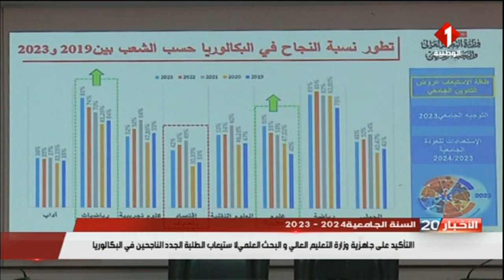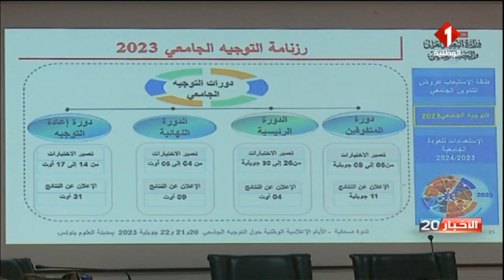تونس : التأكيد على جاهزية وزارة التعليم العالي و البحث العلمي لاستيعاب الطلبة الجدد .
السنة الجامعية 2024 : التأكيد على جاهزية وزارة التعليم العالي و البحث العلمي لاستيعاب الطلبة الجدد - 20 جويلية 2023.